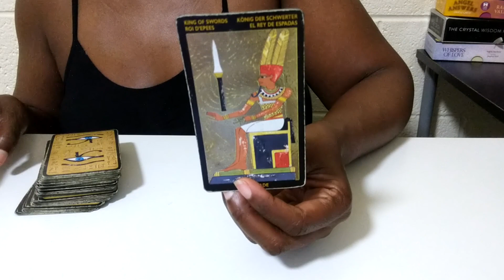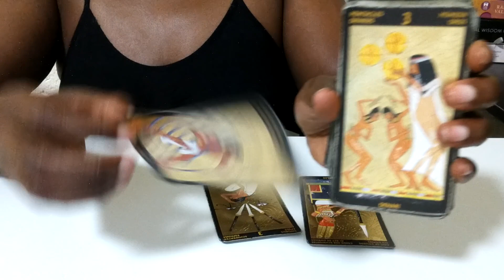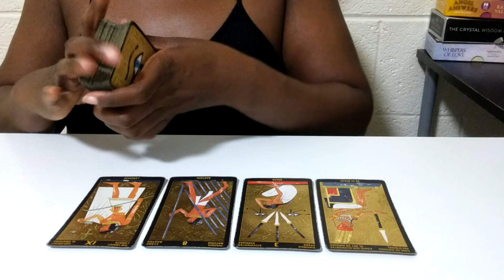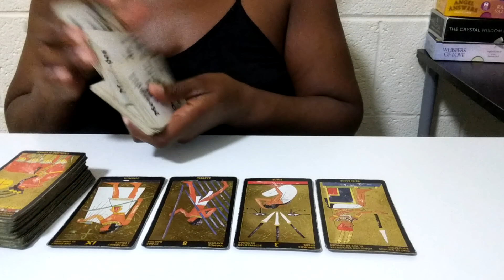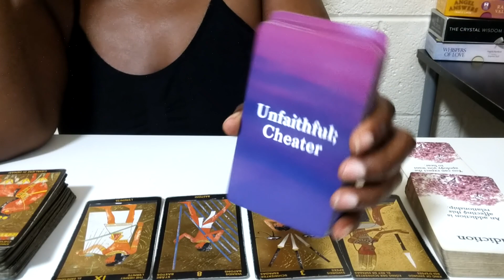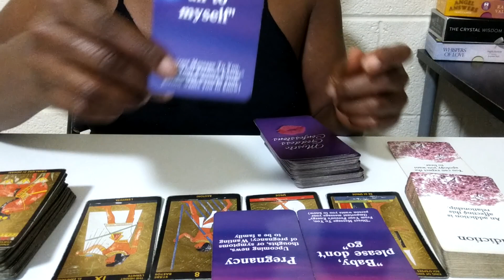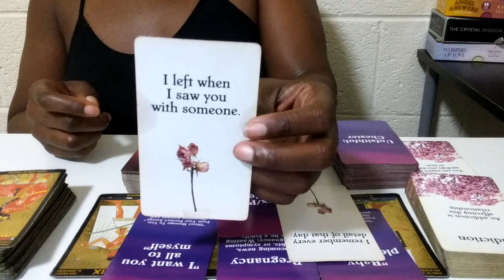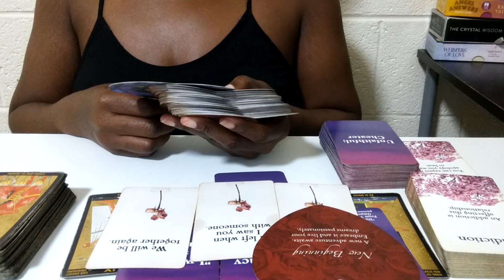CANCER ♋ Is This Apology Going To Be Enough?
$LovingMeCompletely